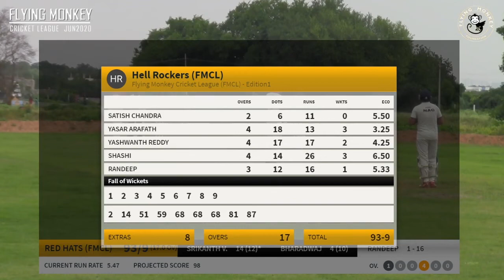FMCL 1 - HIGHLIGHTS - Hell Rockers Vs Red Hats - 25th July 202 - Group B